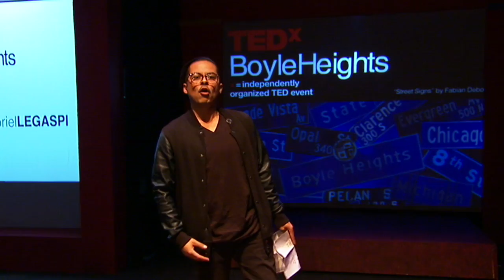Seeds of change: Enrique G. Legaspi at TEDxBoyleHeights 2014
"A teacher opens the door, and you enter by yourself"
~Chinese proverb

Enrique's mantra is access for all to the best education, and to the power tools technology  develops in traditional and non-traditional settings.

His is an invocation, a call to action to educate youth so they have a fighting chance to change our future and their personal situation.

His talk starts with "a chalk" and closes with a passionate call and promise.

Enrique is proud of his dual heritage.  He is a "Flipxicano". This blend of cultural heritage enriches the world, as diversity naturally does.

Innovator, Teacher, Chief of Staff - Boyle Heights, Technology Evangelist of Boyle Heights, and its Native Son.  wil.i.am founder of the Black Eyed Peas and his foundation kidnapped Enrique from the classroom to oversee educational policy, program operations with inspiraton and develop key partnerships with global technology companies. He is a "tweacher", because he promoted the use of social media and Twitter in the classroom as a key component to his pedagogy for the new century.